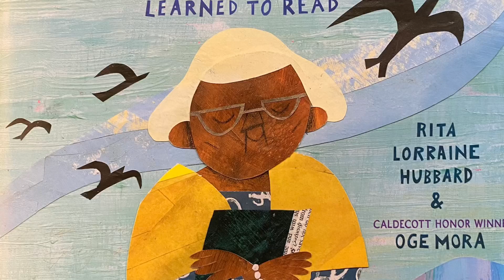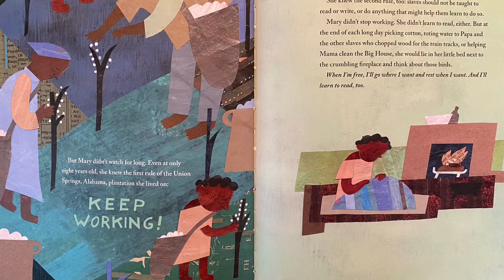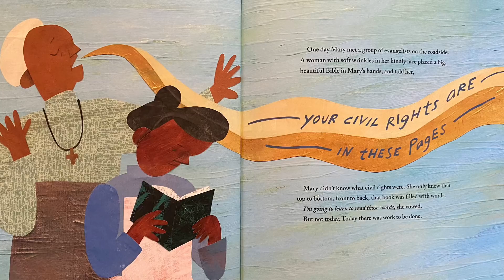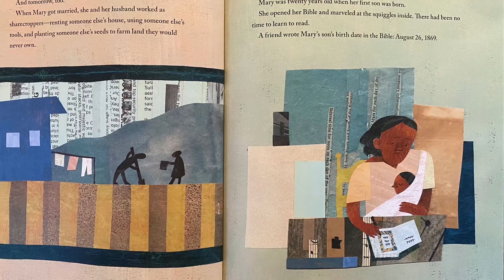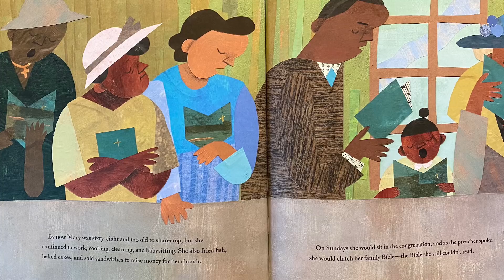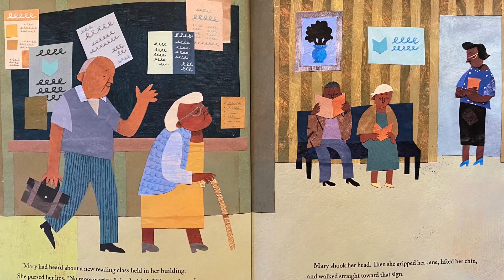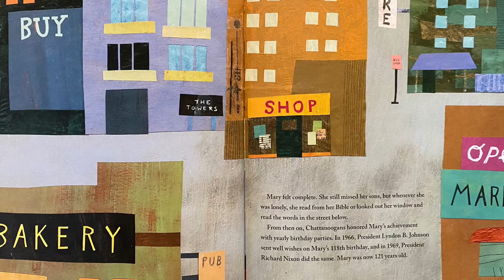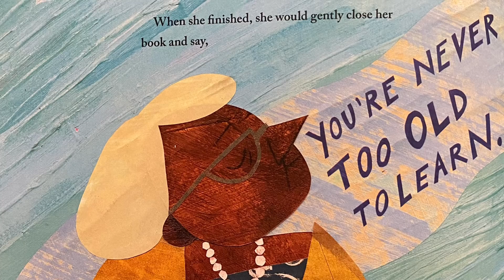The Oldest Student How Mary Walker Learned to Read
A read-aloud by Mrs.Borowicz.

Imagine learning to read at the age of 116! Discover the true story of Mary Walker, the nation's oldest student who did just that, in this picture book from a Caldecott Honor-winning illustrator and a rising star author. In 1848, Mary Walker was born into slavery.

BL 4.6 #507316